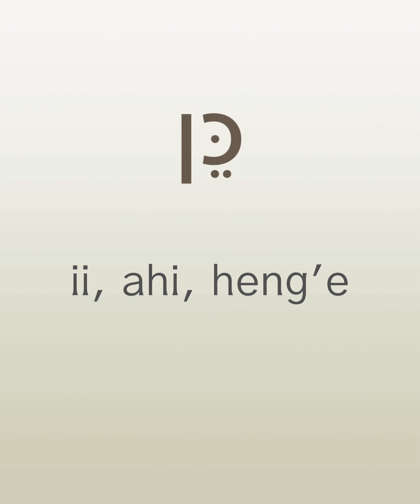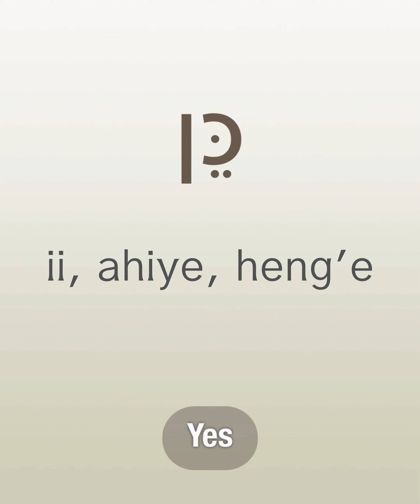HEBREW KIHIL | VOCABULARY